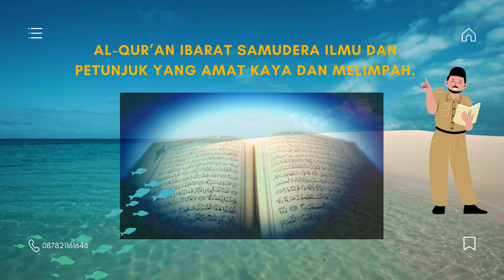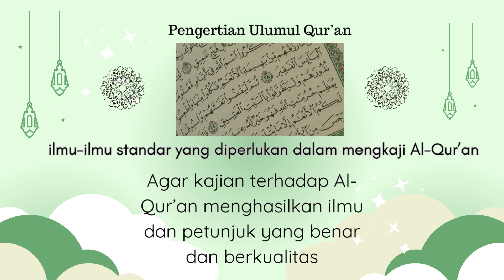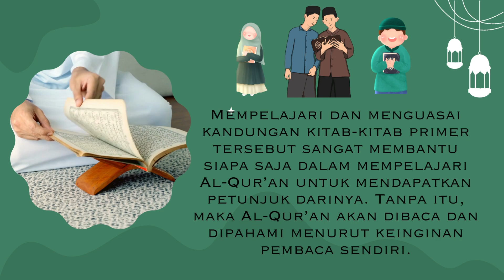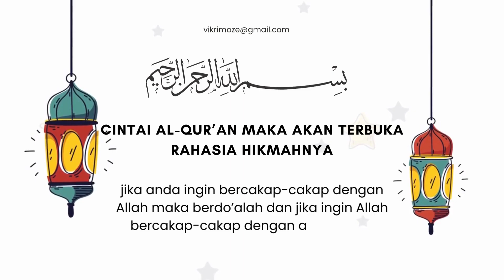Video Pembelajaran - Fikri Rizkia Muhammad